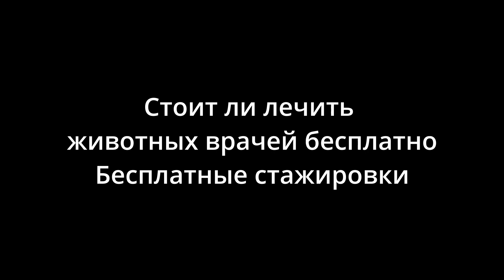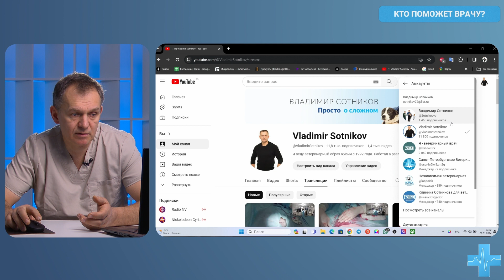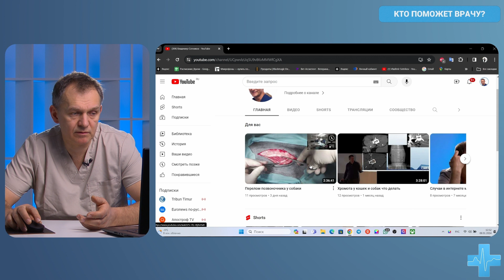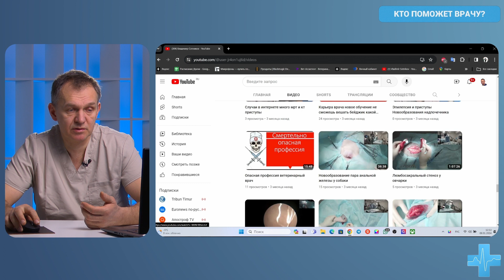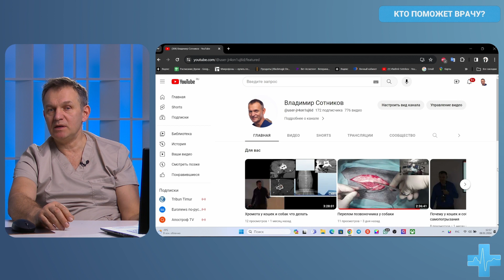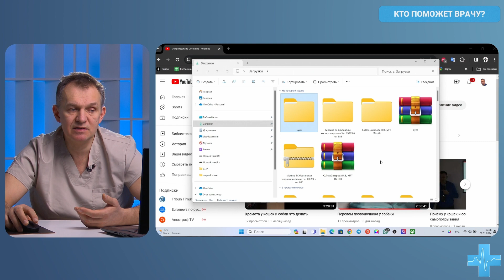Стоит ли лечить животных врачей бесплатно Бесплатные стажировки